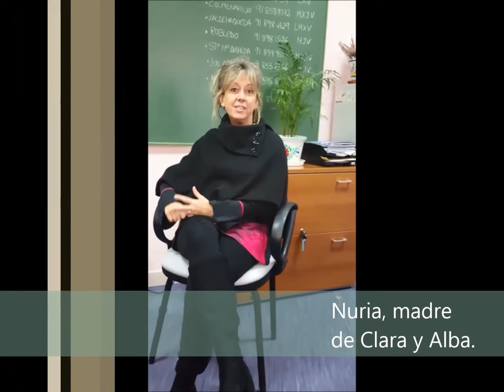CAMPAMENTO FAMILIAR COOPERA 2016. DECLARACIONES.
Nuria participó en el Campamento Familiar Coopera en 2016 junto a sus dos hijas adolescentes, Alba y Clara. Nos cuenta su experiencia personal. ¡No te lo pierdas!